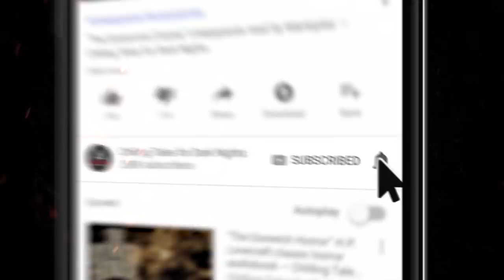"Unnatural Narratives" S6E16 💀 Scary Stories Told in the Dark (Horror Podcast) Creepypastas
In this episode of Scary Stories Told in the Dark, we bring you four spine-chilling tales from authors August Derleth, James Causey, John J. Wallace, and Alice-Mary Schnirring, performed by host and narrator Otis Jiry, a hand-picked collection pulled from the pages of the January 1943 edition of the iconic American fantasy and horror fiction pulp magazine, Weird Tales – the very same publication that gave writers such as H.P Lovecraft and Clark Ashton Smith their starts, and which inspired generations ✦ New 2020 Creepypasta Scary Stories Podcast

⚠️ Skip the standardized intro: 3:21

STORIES FEATURED:
3:50 “McElwin’s Glass” by August Derleth
34:25 “The Statue” by James Causey

60+ minutes of short horror stories from the very best indie horror, creepypasta, and NoSleep authors, brought to you by Chilling Tales for Dark Nights, your source for high-quality, award-winning horror audiobooks since 2012.

CREDITS
“McElwin’s Glass” by August Derleth
“The Statue” by James Causey